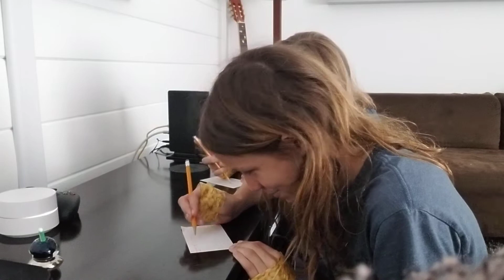No thumbs challenge feat dank hank